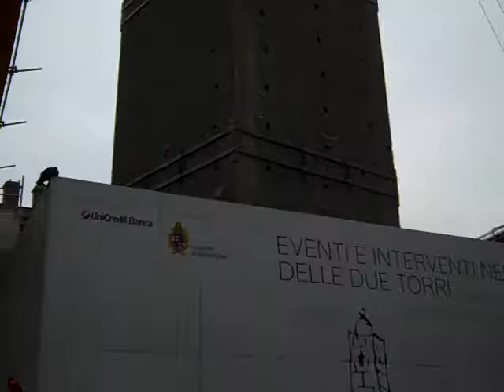Leaning Towers of Bologna